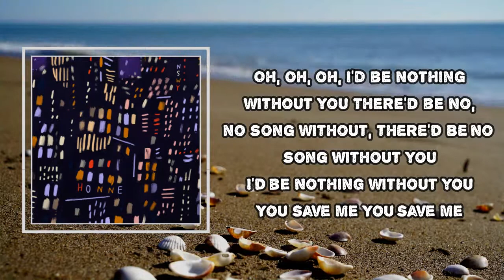HONNE - dear P (Lyrics)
Album: no song without you

dear P Lyrics:

I'd be nothing without you
There'd be no, no song without
There'd be no song without you